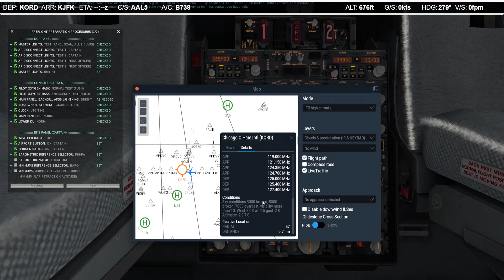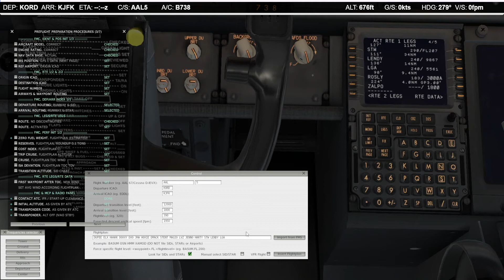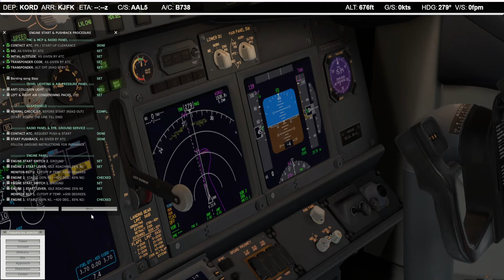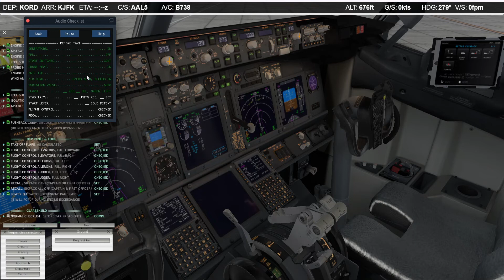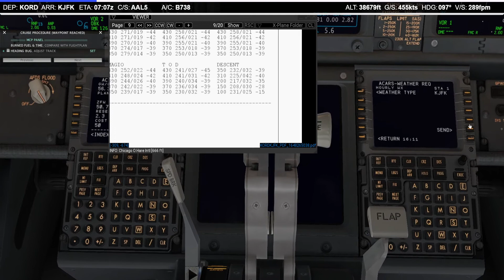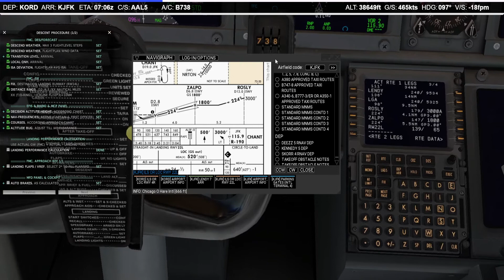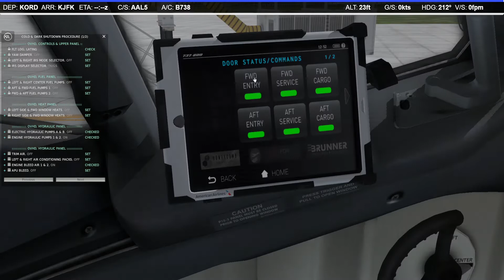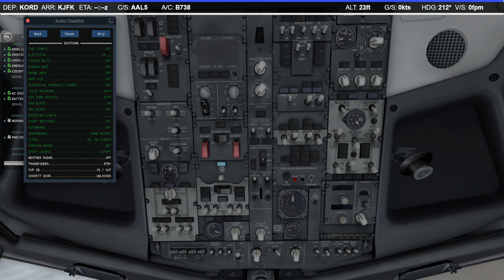【XP11】Chicago,IL(KORD) - New York,NY(KJFK)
Aircraft
• ZIBO MOD B737-800X (3.52.3)
Addons
•124thATC64
• NAVIGRAPH Charts
•Simple Ground Service
•SAM Jetways
•AudioChecklist
•FlyLive Studio